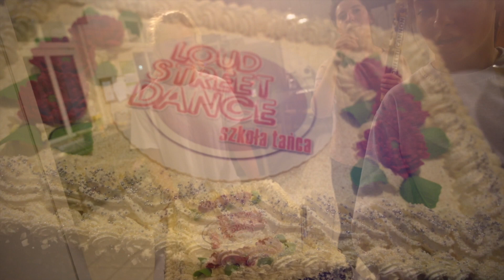Nocka Taneczna Loud Street Dance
Urodzinowa Nocka Taneczna
10 lat Loud Street Dance